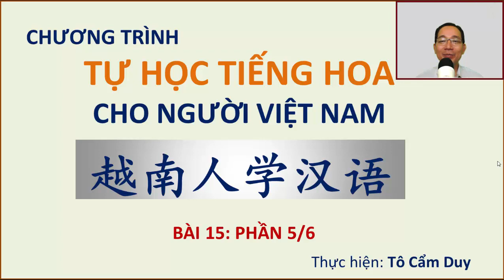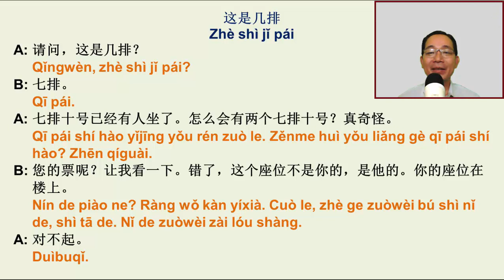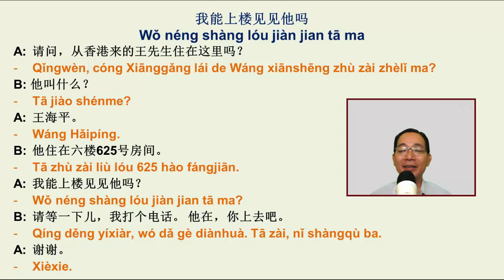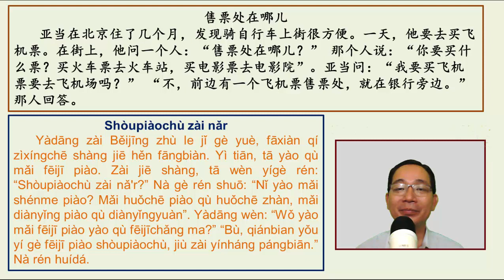PHẦN 5/6 CỦA BÀI 15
Trong phần này chúng ta cùng nhau đọc các đoạn đàm và đoạn văn ngắn. Chúc các bạn tìm được chút gì mình cần. Thân chào.